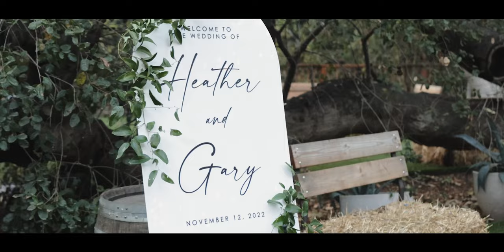High School Sweethearts Tie The Knot With Disney Quotes! // Calamigos Ranch Wedding Film